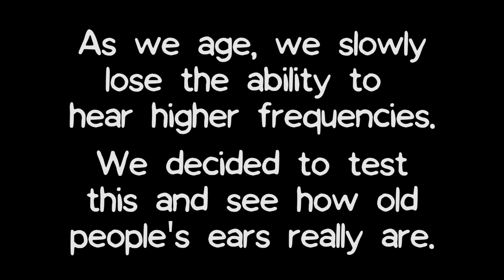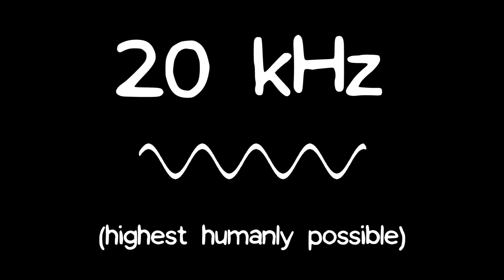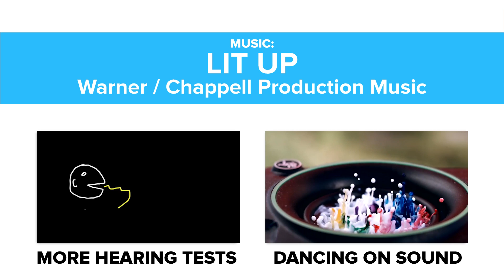The Ultimate Hearing Test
Sometimes, the truth hertz.

MUSIC
Lit Up